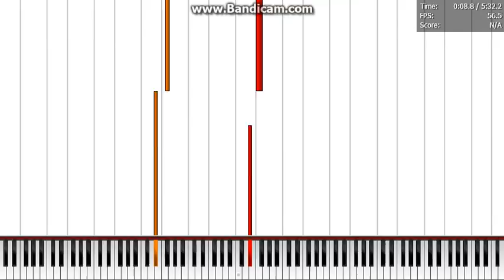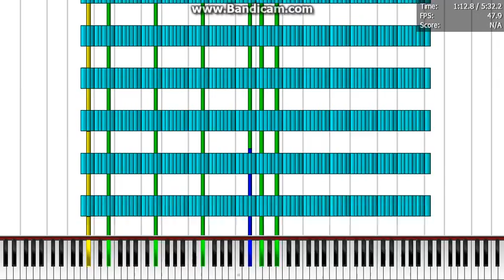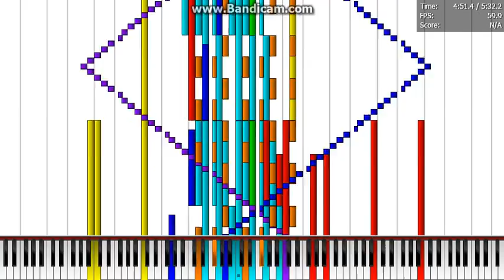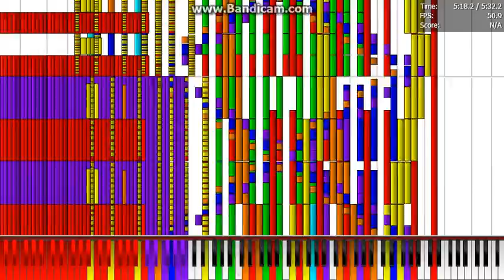Bad apple extended merged 2 songs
Made by me, merged with TheTrustedComputer and fff